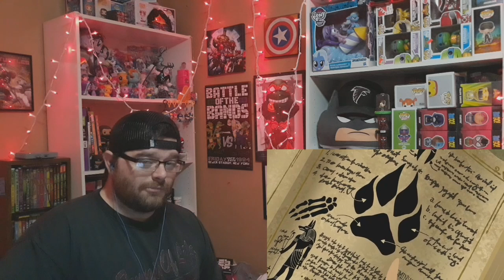Rapunzel's Tangled Adventure Season 3 Episode 3(Blind Reaction)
Okay so proper credit where credit is due for these videos. And of course I'm very grateful to everyone and anyone who's contributed to this channel past, present and future.

Cartoons in order of appearance in intro:
1. Amphibia
2. MLP
3. Star Vs
4. Over The Garden Wall
5. Gravity Falls
6. The Dragon Prince
7. Steven Universe
8. Kim Possible
9. Gargoyles
10. Tangled: The Series
11. DuckTales(2017)
12. Darkwing Duck
13. Chip and Dale: Rescue Rangers
14. Author
15. Berenstain Bears
16. Flintstones
17. Recess
18. Veggie Tales
19. Morphin Power Rangers
20. Futurama
21. X-Men: The Animated Series
22. Franklin
23. Danny Phantom
24. He-Man and the Masters of the Universe(1983)
25. Dexter's Laboratory
26. The Proud Family
27. Batman Beyond
28. Spiderman(2017)
29. Mystery Inc.(Scooby Doo)
30. Goof Troop
31. Sonic the Hedgehog
32. Animaniacs
33. Aladdin: The Series
34. Ahhhh! Real Monsters
35. CatDog
36. Rocket Power
37. Bonkers
38. Batman: The Animated Series
39. We Bare Bears
40. As Told By Ginger
41. Hercules: The Series
42. Adventure Time
43. Problem Solverz
44. Doug
45. Avatar: The Last Airbender
46. Pepper Ann
47. Lilo & Stitch: The Series
48. TMNT(2012)
49. Codename: Kids Next Door
50. Spider-Man: The Animated Series
51. Phineas and Ferb
52. Super Mario Brothers
53. Talespin
54. Tiny Toons
55. Bob's Burgers
56. Regular Show
57. Chowder

And now for the stuff that's pretty generic. Links to social media as well as playlist and other stuff that I think y'all will enjoy.

And by some chance you are here randomly that means you more than likely found this channel through a search due to a cartoon that you were looking for. And on this channel I react to a variety of cartoons. Just to name a few: Steven Universe, Gravity Falls(well I did on a previous channel), DuckTales, Star Vs The Forces of Evil, Infinity Train, and many others.

So I hope you enjoy my thoughts. but I'd also like to hear your thoughts down in those comments below and while you're down there make a friend and discuss the show amongst yourselves.